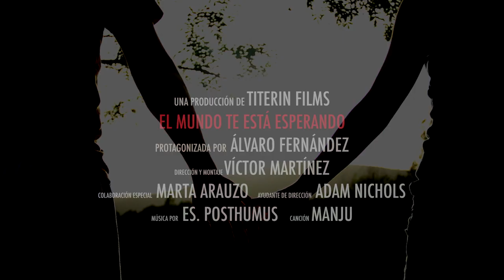El Mundo Te Está Esperando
Buscando la motivación